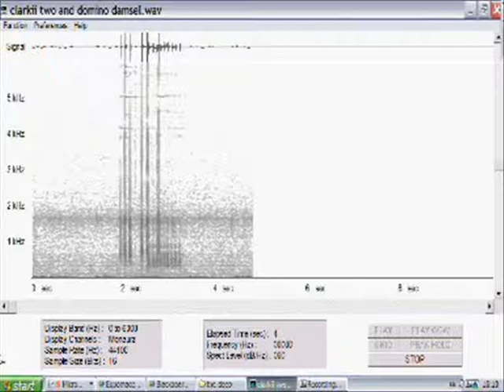clarkii answer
This video answers the question posed in the clarkii domino video. which fish made the sound?